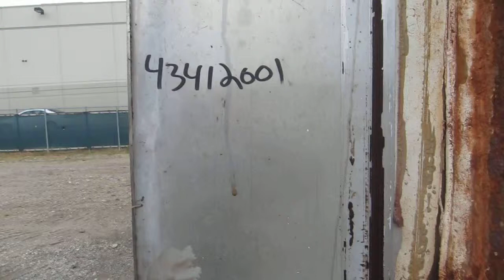Used- APV Crepaco 30,000 Gallon Storage Silo - Stock# 43412001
Used- APV Crepaco Storage Silo, Size 30K, 30,000 Gallon (4009 Cubic Feet), 316L Stainless Steel, Vertical. Approximate 136" diameter x 545" overall height. Dished top, sloped bottom. (2) Sections on sidewall of 300 square feet total heat transfer surface of dimple jacket, rated 150 psi at -20 to 400 degrees F. Insulated with 3" insulation on sidewall and head, and carbon steel sheathing. 60" x 80" Side bottom alcove with a 16" x 20" man way, and (2) 3" outlets. Side bottom entering 3 blade agitator, driven by a 3.5/7.5 hp, 3/60/460 volt, 870/1750 rpm gear motor, ratio 8.48 to 1. Skirt mounted with supports.